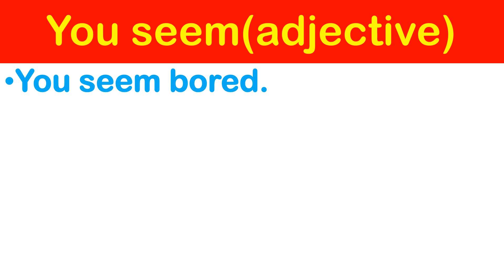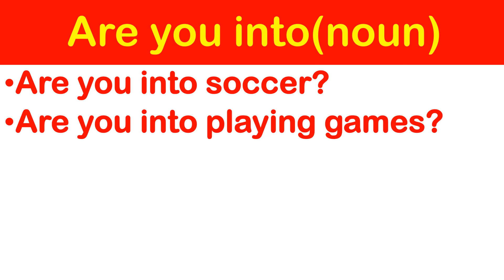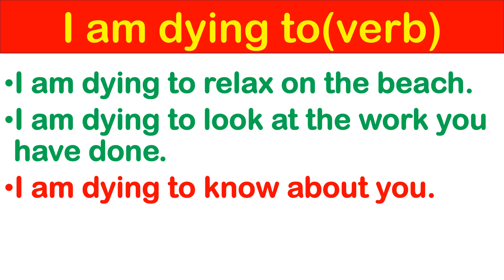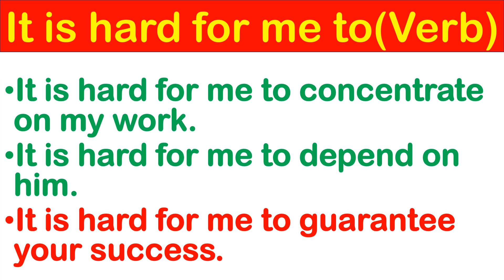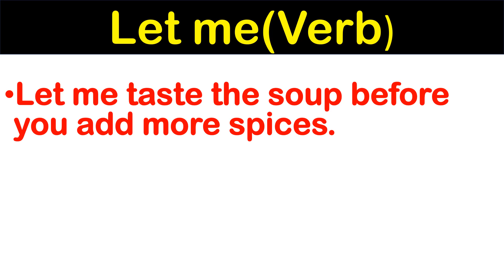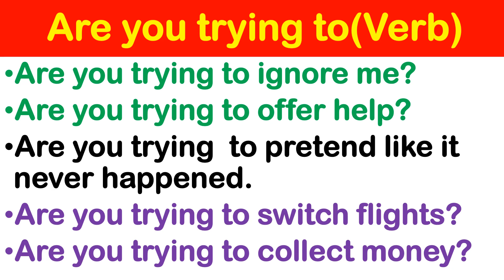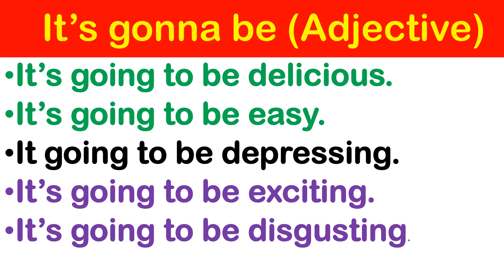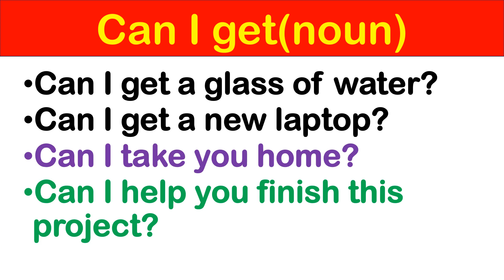Different structures in English